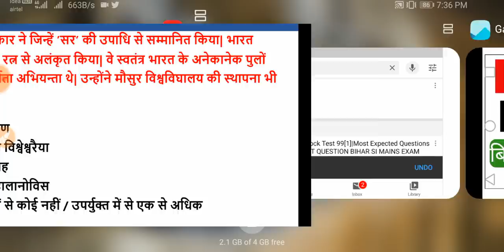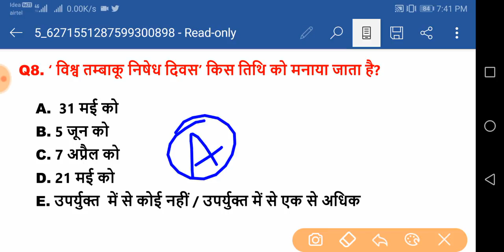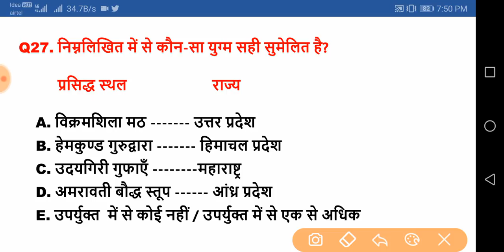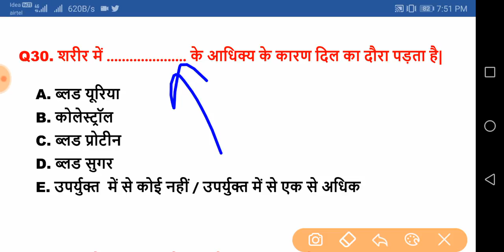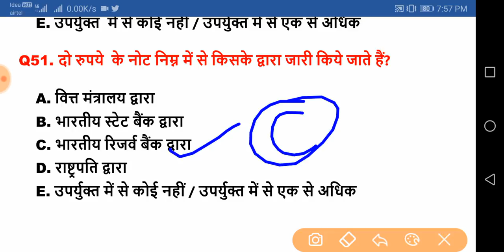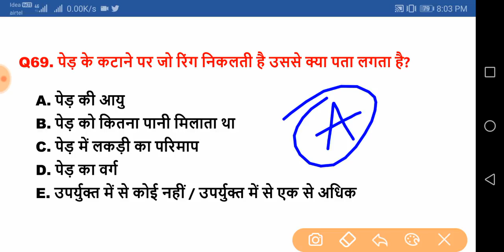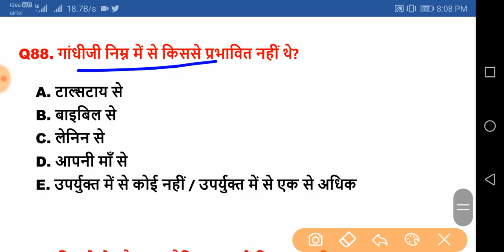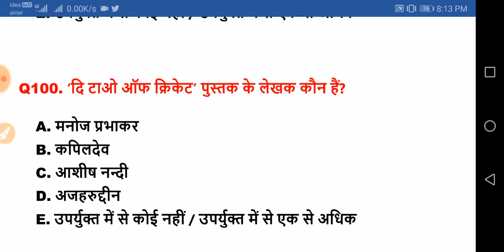bihar daroga[bihar daroga mains practice set 2020]BIHAR_DAROGA_MAINS_MCQ|set 100 expected question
बिहार दारोगा मुख्य परीक्षा

bpssc si expected question paper

bpssc si expected gk question

bihar si mains question paper hindi

bihar si mains question paper pdf

bihar si

bihar esi preparation strategy

bpssc si syllabus wise preparation

latest questions of gk 2020

hey ! Student

YT Education